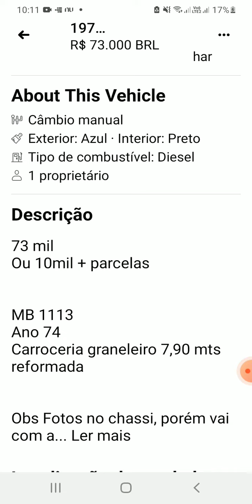Mercedes Benz 1113 ano 1974 a venda em Tocantins